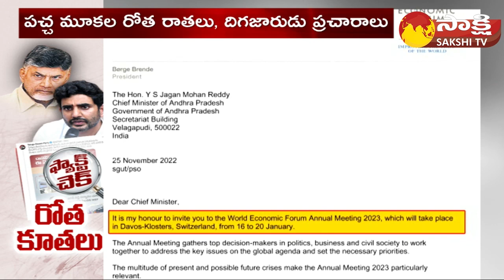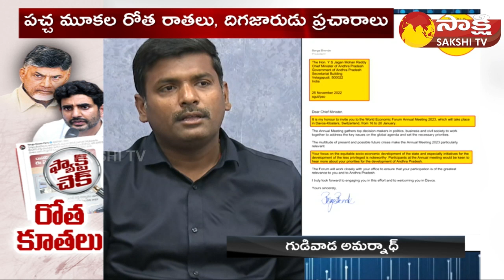TDP Yellow Media Fake Propaganda About CM YS Jagan Davos Tour